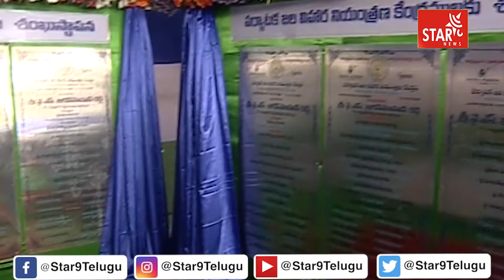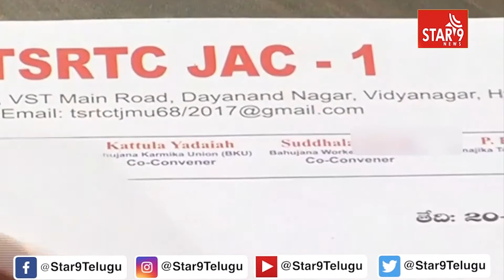STAR 9 NEWS 7PM BULLETIN | Home Minister Amit sha | Cm YS jagan | TS RTC Star9 News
STAR 9 NEWS 7PM  BULLETIN | Home Minister Amit sha | Cm YS jagan | TS RTC  Star9 News|| Voice Of Truth